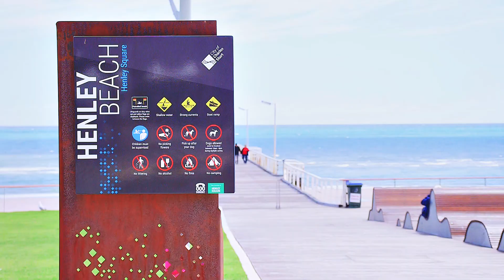Real Estate SA - 12 Bolingbroke Avenue, Fulham Gardens with Brett Taylor from Harcourts Taylor Team